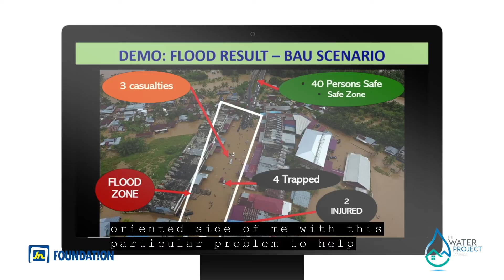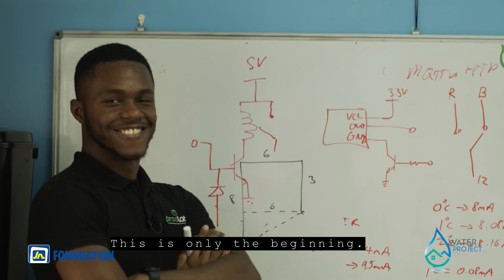Jn Foundation Innovators